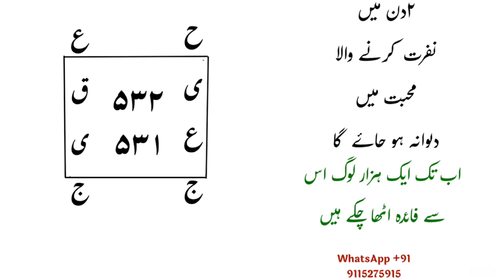2 दिन में नफ़रत करने वाला मोहब्बत में दीवाना हो जाए गा ॥In 2 days the hater started falling in love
About this video: In 2 days the hater started falling in love ￼